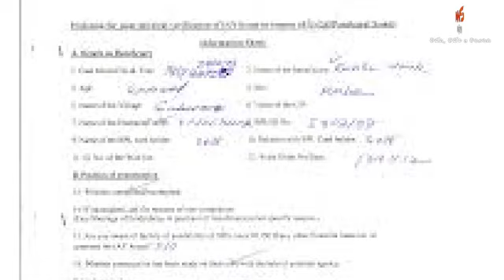Aparajita Sarangi demand for work order#NNSODIA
Aparajita Sarangi demand for work order#NNSODIA cmo_odisha MP_APARAJITA BJP bjd press odisha pmay WANT TO BE A PART OF nnsodia or BE PART OF THE EVENTS ?.